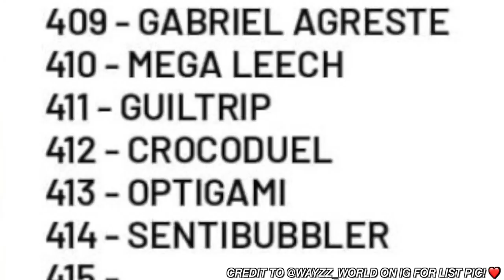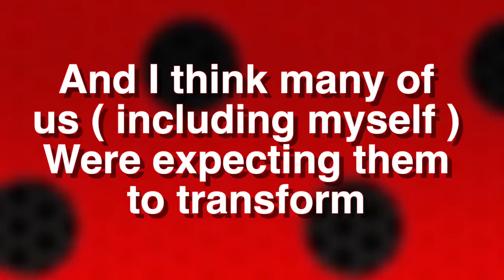NEW MIRACULOUS LADYBUG CROCODUEL EPISODE 12 OF SEASON 4 TRAILER ANALYSIS + THEORIES ! 🐞✨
Check out the brand new Miraculous Ladybug Season 4 Crocoduel ( Episode 12 of Season 4 ) Trailer! 🐞✨

Maya Borg
OAKVILLE ON
L6K 3Y7

Socials! 🐞✨
Depop: @ themayabshow
Roblox: @ TheMayaBShow

FAQ! 🐞✨
Age? - 15! ✨